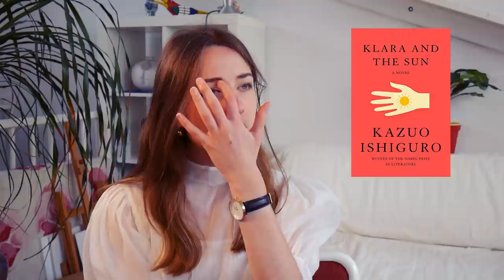critique on addie larue and an existential crisis while i review the books i read in may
welcome to another reading wrap up where i review the books i read in the month of may, while also somehow bringing up the discussion on what reviewing even means. fun! also look at me reading genres outside of my comfort zone!

🕒 time stamps:
00:00 intro
1:13 the invisible life of addie larue
8:01 the book that started it all
13:50 review for klara and the sun??
17:01 review for the remains of the day?

📚 review for:
• The invisible life of addie larue - V.E. Schwab
• Men explain things to me - Rebecca Solnit